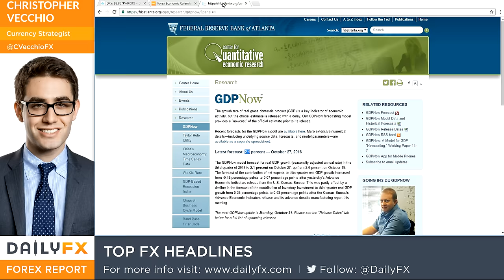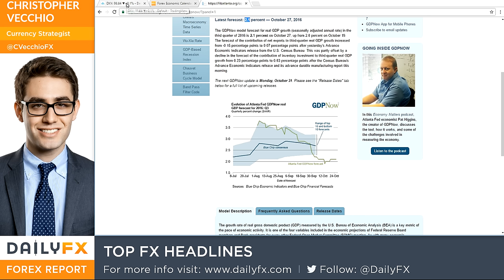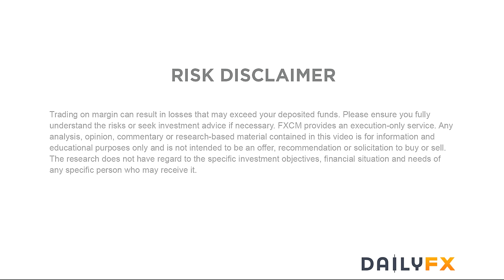Forex: Top FX Headlines: False Breakouts in GBP/JPY, GBP/USD? USD Steadies Ahead of GDP: 10/28/16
- We discussed how GBP/JPY and GBP/USD were at critical levels yesterday; today, they appear to be failing in their breakout attempts.
- Q3'16 US GDP is likely to be above +2% annualized ('Goldilocks'-ish), but it's a stark deceleration from the near +4% expectation in early-August, per the Atlanta Fed GDPNow model.